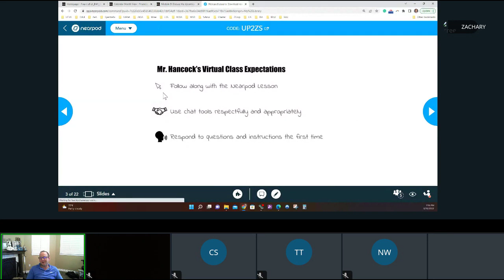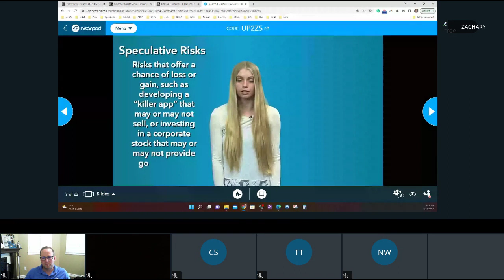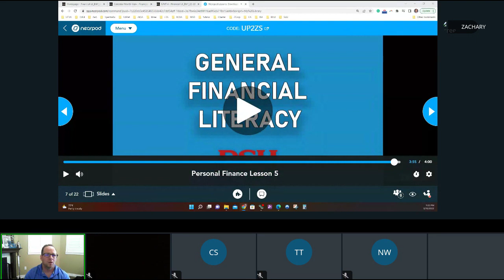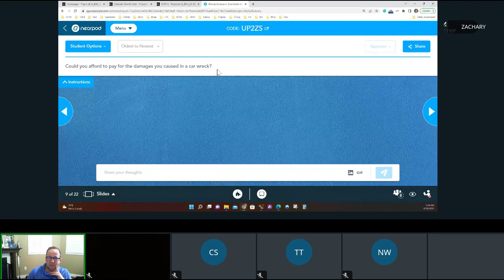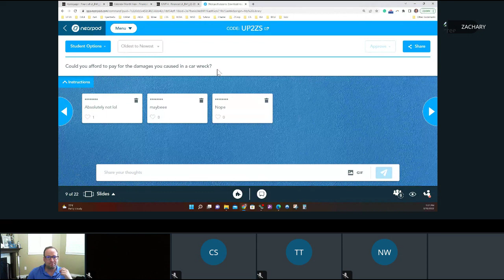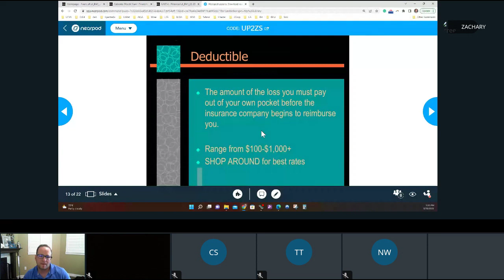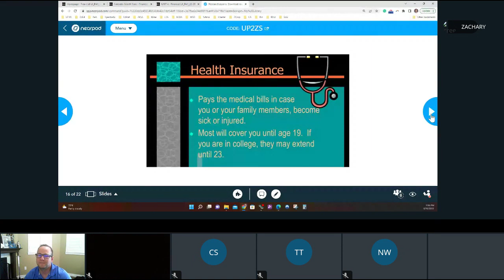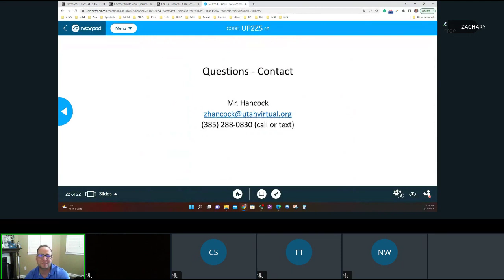Per Fin Blk1 L5 2022